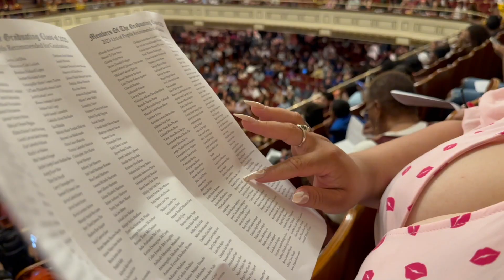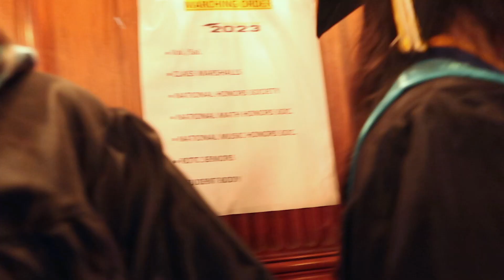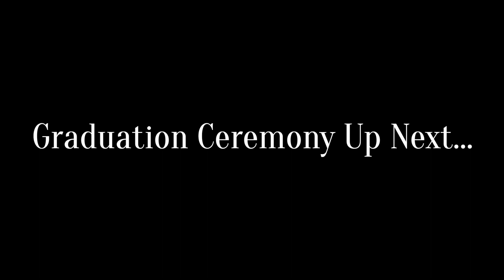Graduation Day Vlog Pt 1